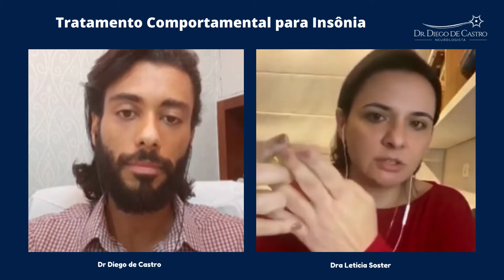Insônia e Dificuldade para Dormir - Como é o Tratamento Comportamental da Insônia?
O Tratamento Comportamental da Insônia é uma das etapas fundamentais para qualquer pessoa com dificuldade para dormir. Existe uma questão comportamental importante, da percepção do relaxamento e da capacidade do relaxamento, na qual a gente não é treinado.

Neste vídeo, Dr Diego e Castro e Dra Letícia Soster explicam sobre essa questão comportamental, tanto na causa da insônia, quanto na estratégia de tratamento.

Questões Comportamentais Associadas à Insônia

Na verdade, a gente cresce na sociedade laborativa, aprendendo que o bonito é não dormir, estudar a madrugada inteira, para se dar bem na prova, para ir bem meu trabalho. Você tem que ter um rendimento de alta performance, você trabalha, estuda, vai na festa, vai fazer tudo, vira a noite. Então, o bem-sucedido é aquele que não dorme. O bem-sucedido é aquele que vira a noite trabalhando, vira a noite estudando. Mas esse não deve ser o bem-sucedido.

Tem uma reportagem super interessante, que perguntaram para o Roger Federer como é que ele tem rendimento tão bom e ele
fala: "Olha, eu durmo de 11 a 12 horas por noite, eu respeito meu sono." Ou seja, ele recupera as articulações, ele recupera a energia, durante o sono.

A grande maioria de atletas de alta performance realmente dormem bastante, o tempo necessário para eles, que os faz saudáveis.

Essa relação com o sono, respeitar o nosso processo natural do sono, acontece quando mudamos essa crença disfuncional de que dormir é coisa de perdedor.

Insônia por Mecanismo de Associação

E outro mecanismo é o mecanismo de associação comportamental, é um conceito pavloviano, de Pavlov,  aquele cientista que tinha um cachorrinho no laboratório, quando ele balançava o sininho, o cachorrinho vinha para comer. O cachorrinho, super acostumado, já vinha salivando.

Depois de alguns dias, ele tirou a comida mas fazia sempre a mesma coisa, do mesmo jeito, mesmo horário, ele tirou a comida mas o cachorro vinha salivando com o sininho. Ou seja, a  salivação não é voluntária. Mas é uma reação que o cachorro tinha só de ouvir, ou seja, o cérebro dele se condicionou que, diante de um estímulo, ele precisava dar uma resposta, que era salivar.

Essa é a base do conceito das terapias comportamentais e a base da insônia mais comum que é a insônia por associação: eu posso estar na sala cansada e dormir, é só levantar e ir para o quarto, meu cérebro liga, não consigo dormir.

Meu cérebro associou que na cama eu não durmo, na cama naquela situação eu fico acordada e pensando bastante coisa, remoendo tudo, esses pensamentos com conteúdo geralmente mais negativo ou muito preocupantes.

É importante compreender que isso é um comportamento estabelecido há anos, que precisa ser descontinuado.

Quando Fazer o Tratamento Comportamental para Insônia

Essas abordagens comportamentais precisam ser realizadas antes mesmo de iniciar o uso de um remédio. Modificar a crença de que a pessoa tem que ser produtiva o tempo todo é o primeiro ponto.

Tanto que, antes de começar um tratamento para insônia, é recomendado uma orientação PsicoEducacional, educar a pessoa sobre sono, sobre insônia, sobre os mecanismos que fazem a pessoa não dormir bem e não conseguir adormecer naturalmente. A partir daí, podemos entrar com as demais abordagens necessárias no tratamento.

Dificuldade de Dormir? - Conheça os Principais Distúrbios do Sono

Insônia
Dificuldade para Dormir
Tratamento da Insônia
Tratamento Comportamental para Insônia
Neurologia
Neurologista
Dr Diego de Castro